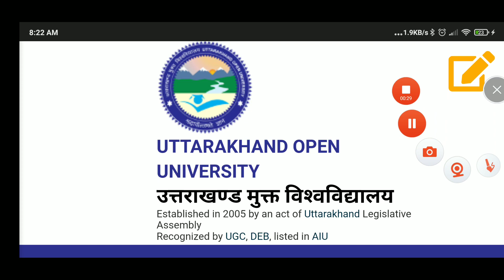History or political science ka रिजल्ट घोषित हो गया है आप भी चैक कर लीजिए